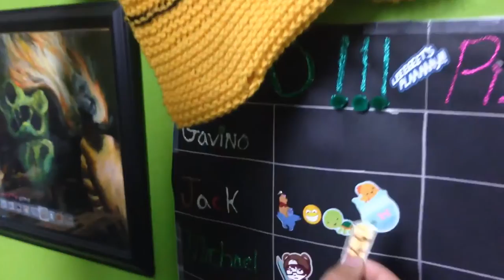Car Fight Club in GTA V GO! #75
Geoff’s challenge this week is to be the first to destroy a car in GTAV with just their bare hands. Who will be the first? Who will explode? Is it even possible? Tune in to find out! || FREE EDGAR || Be part of the Achievement Hunter Crew